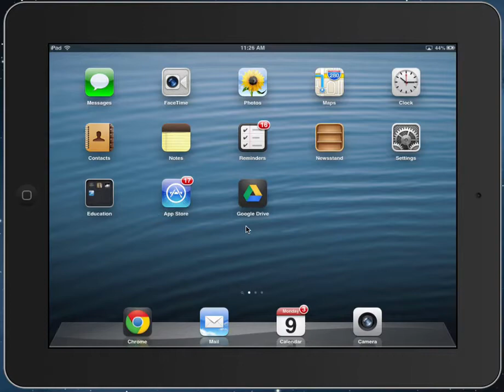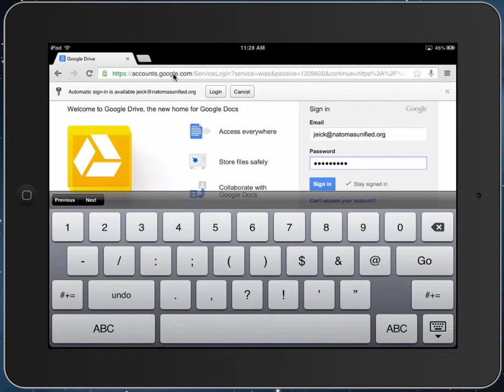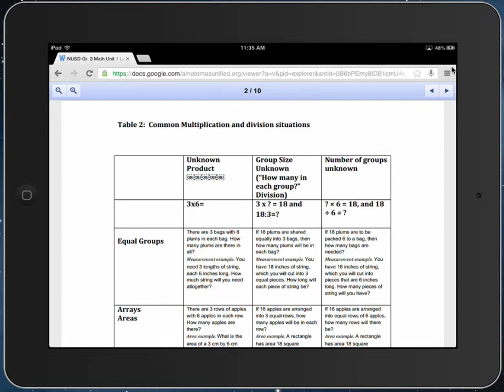Print a Google Doc from your iPad